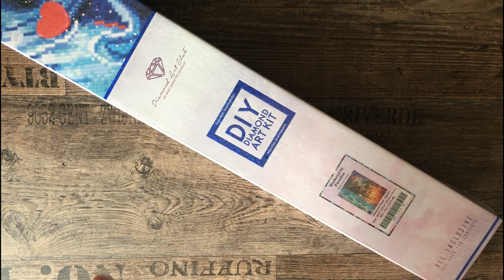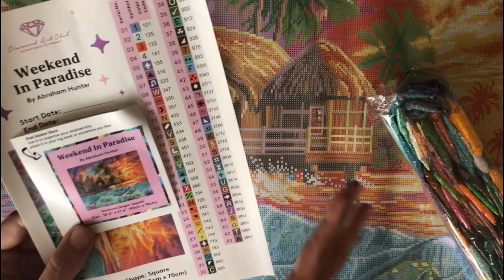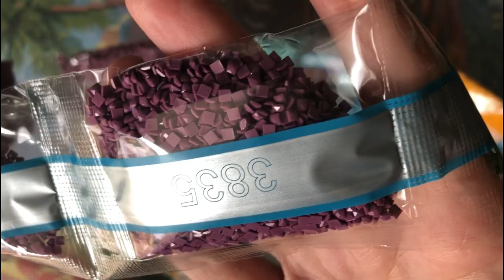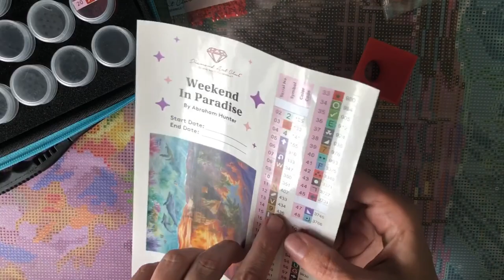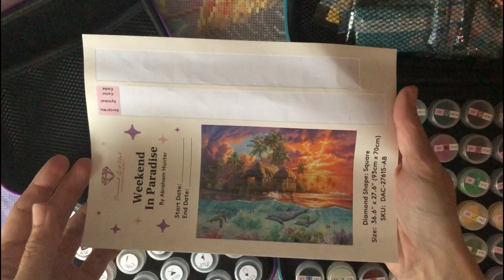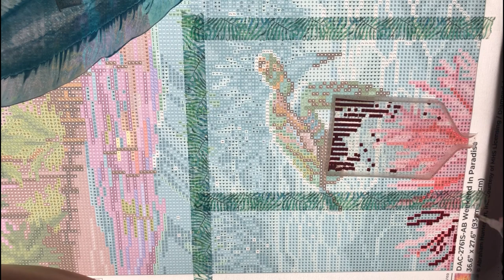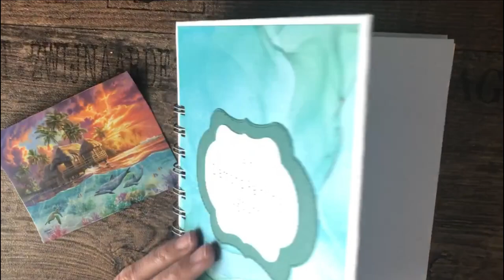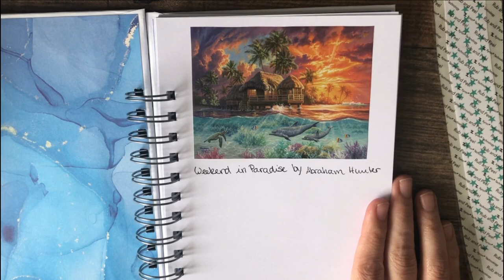Diamond Painting Unboxing | Diamond Art Club - Weekend in Paradise + Kitting Up & Paint With Me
Heute kommt das Unboxing von Weekend in Paradise, welches ich von meinen Eulchen geschenkt bekommen habe :)
Das Kitting Up und ein kleines Paint with Me für die Paintprobe ist natürlich direkt hier im Video mit dabei ;)

Eure Jule